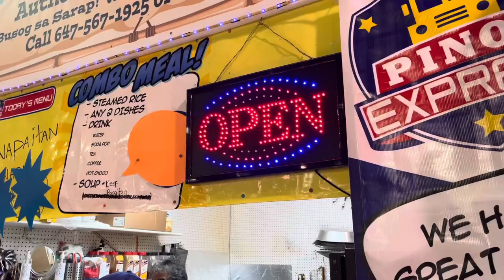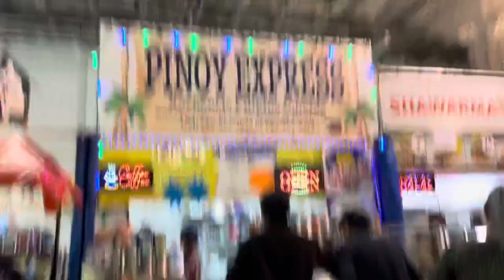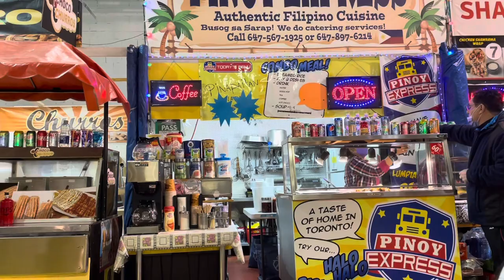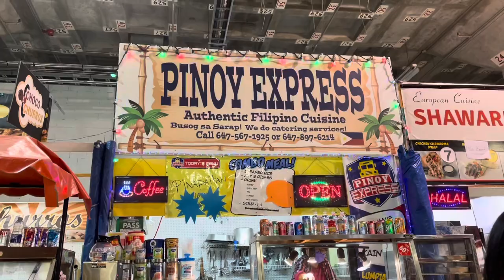Visiting my Mom at Downsview Flea Market! Pinoy Express Authentic Pilipino Cuisine in Toronto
Please come to Downsview Flea Market located near TTC Downsview Park Station (Sheppard and Chesswood) and experience authentic and delicious Filipino cuisine!